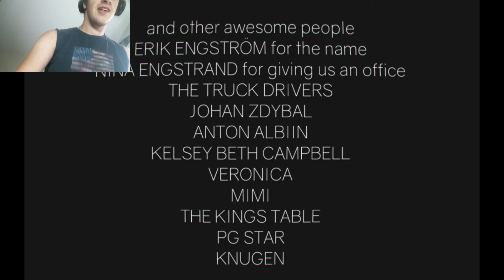Cluster Truck: THE FINAL BOSS (completed with no abilities)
The moment we have all been waiting for! I did it!! WOOOOOOO!